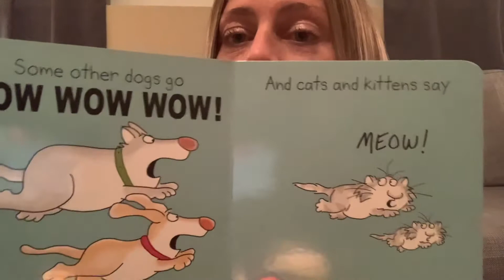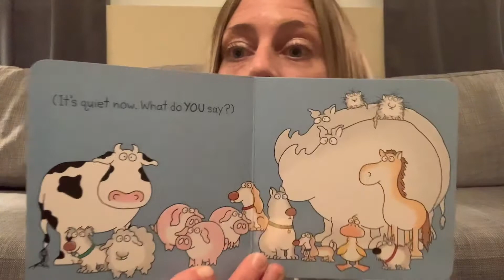Moo, Baa, La La La